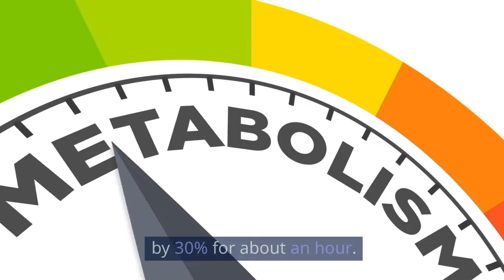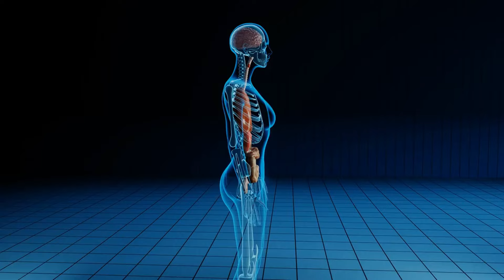Struggling with Fat Loss After Pregnancy? Here's Your Quick & Easy Guide!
We dig into expert-level advice on fat loss after pregnancy to help you achieve your goals faster than you think.

Did you know that nearly 60% of women struggle to lose weight after pregnancy? Imagine if you could unlock the secrets to shedding that postpartum weight quickly and healthily.

Prioritize Sleep and Stress Management

Sleep might seem like a luxury with a newborn, but it's crucial for weight loss. Studies show that lack of sleep can disrupt your metabolism and increase cravings for unhealthy foods. Aim for at least 7 hours of sleep, even if it's broken up. Dr. Sarah Johnson, a leading expert in postpartum health, emphasizes the importance of stress management. High stress levels release cortisol, a hormone that can lead to fat accumulation, especially around the abdomen. Try incorporating relaxation techniques like meditation or deep-breathing exercises into your daily routine.

Breastfeeding Benefits

Breastfeeding is not only great for your baby but also for your weight loss journey. Research from the Journal of Women's Health highlights that breastfeeding can burn up to 500 extra calories a day. It's a natural way to help you shed those extra pounds. If you're able to breastfeed, it can significantly boost your postpartum fat loss efforts.

Smart Nutrition

Postpartum nutrition is about quality over quantity. Focus on nutrient-dense foods that support your recovery and energy levels. Incorporate lean proteins, healthy fats, and plenty of fruits and vegetables. A study from the American Journal of Clinical Nutrition suggests that a diet rich in omega-3 fatty acids, like those found in fish and flaxseeds, can help reduce inflammation and promote weight loss. Avoid crash diets; instead, aim for balanced meals that fuel both you and your baby.

If you want to dig deep into eating right for weight loss, check out the playlist that will show up on your screen right about now. It has our videos that focus on what to eat, when to eat them and more for effective weight loss.

Gradual Exercise Routine

Starting with gentle exercises is key. Begin with a simple exercise like walking and gradually increase intensity as your body heals. The American College of Obstetricians and Gynecologists recommends waiting six weeks post-delivery before starting intense workouts. Focus on core-strengthening exercises to regain muscle tone and support fat loss. Plank exercises and pelvic floor exercises can be particularly beneficial. Remember, consistency is more important than intensity at this stage.

Hydration and Metabolism

Hydration plays a crucial role in fat loss. Drinking water can boost your metabolism and help your body burn more calories. According to a study by the Journal of Clinical Endocrinology and Metabolism, drinking 500ml of water can increase your metabolic rate by 30% for about an hour. Aim to drink at least 8-10 glasses of water a day. Adding a slice of lemon can also enhance the detoxifying effects.

Emotional Support and Realistic Goals

Having a support system can make a huge difference. Whether it's family, friends, or a support group, sharing your journey with others can provide motivation and accountability. Set realistic goals and celebrate small victories. Understand that postpartum weight loss is a gradual process, and it's okay to take your time. Dr. Emily Oster, an expert in maternal health, encourages new moms to focus on overall well-being rather than just the numbers on the scale.

Losing fat after pregnancy is a journey that requires patience, persistence, and the right strategies. By prioritizing sleep, smart nutrition, gradual exercise, and emotional support, you can achieve your weight loss goals healthily and sustainably.

And remember to claim your free ebook on how to burn fat and lose weight while resting in the description and pinned comment below, It will help you on your weight loss journey.